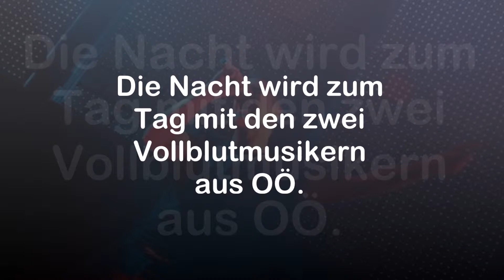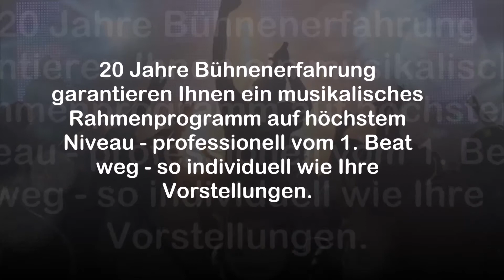Duo N8AKTIV - Demo - My First My Last My Everything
Die Nacht wird zum Tag mit den zwei Vollblutmusikern aus OÖ.

20 Jahre Bühnenerfahrung garantieren Ihnen ein musikalisches Rahmenprogramm auf höchstem Niveau - professionell vom 1. Beat weg - so individuell wie Ihre Vorstellungen.

Ob Firmenfeier,Hochzeit, Ball oder Party - "N8AKTIV" macht Ihr Event zu einem spektakulären Erlebnis.

So come on... Let us entertain YOU!